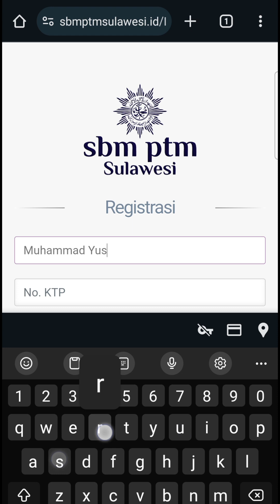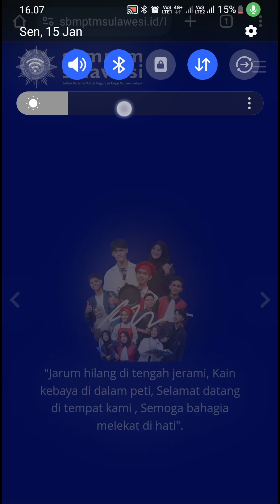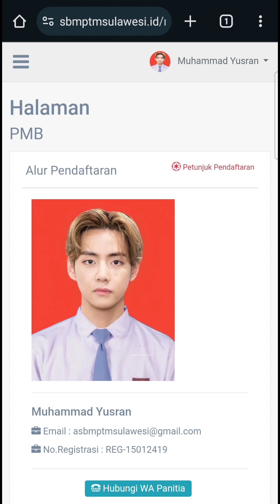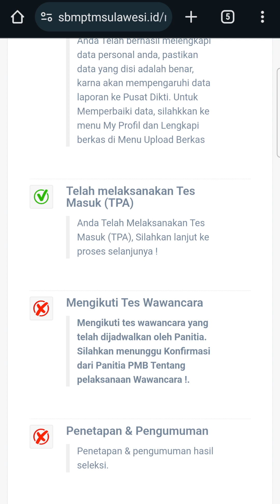Tutorial / Cara daftar SBMPTM SULAWESI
Bagi Kalian Calon mahasiswa Baru UMPAR, Ini adalah cara daftar di Website Seleksi Bersama Masuk Perguruan Tinggi Muhammadiyah Sulawesi (SBMPTM Sulawesi).